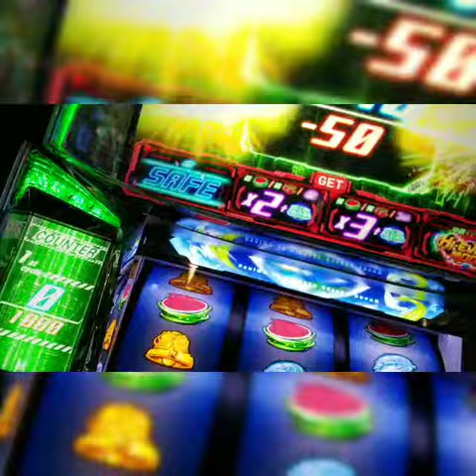【パチスロ】エウレカセブン3でKCCでボーナス当ててやんよ！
最後までみていただきありがとうございます！